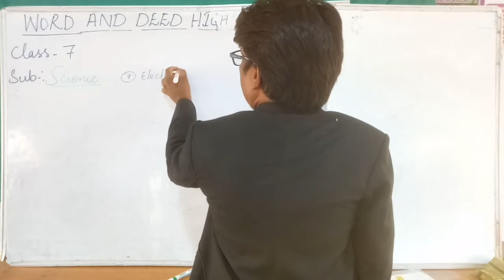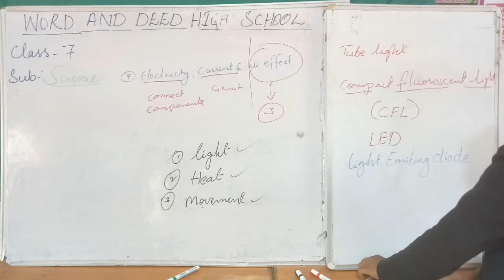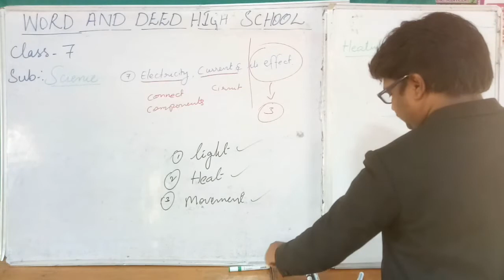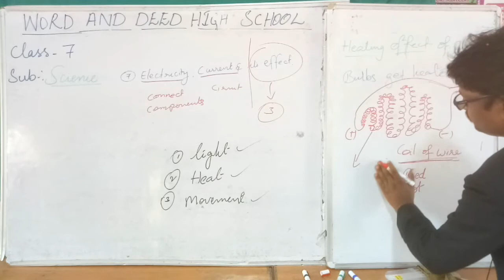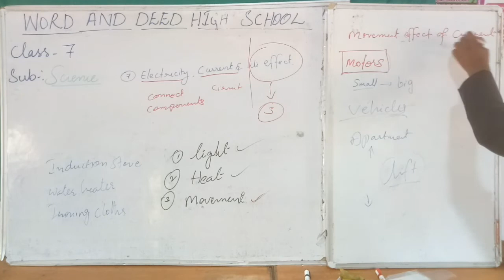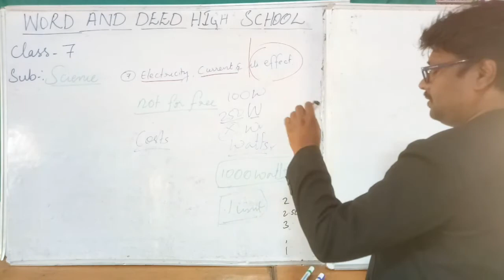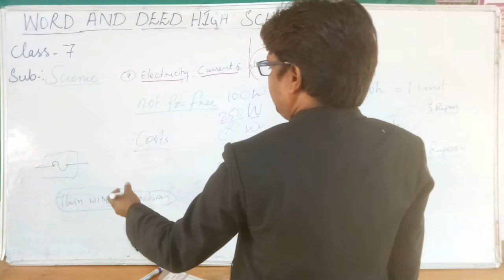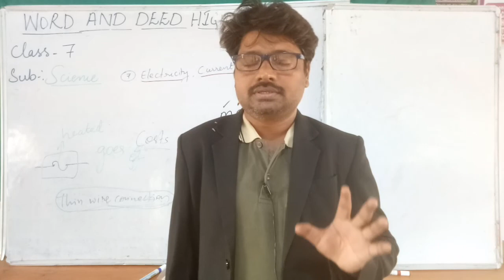7thClassScience || Ch7.Electricity Current and it's Effect || EffectsOfCurrent || Lecture 7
7thClassScience || Ch7.Electricity Current and it's Effect || EffectsOfCurrent || Lecture 7